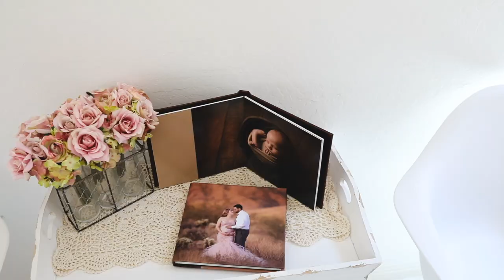Little Lullaby Photography - A Newborn Session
Come join Liana in her North Phoenix studio and experience a newborn session.